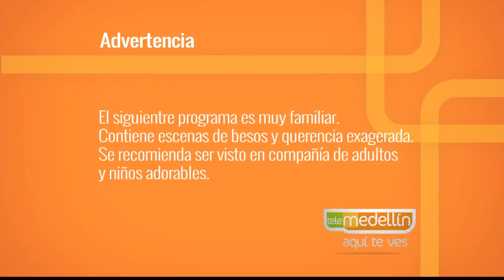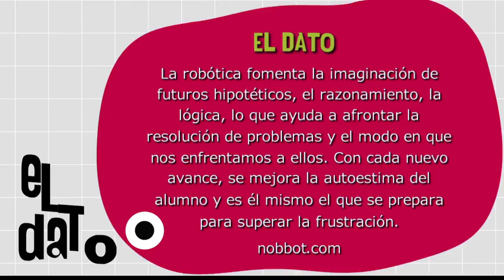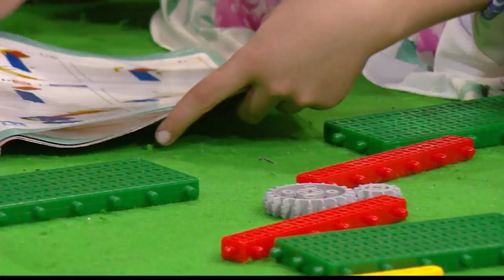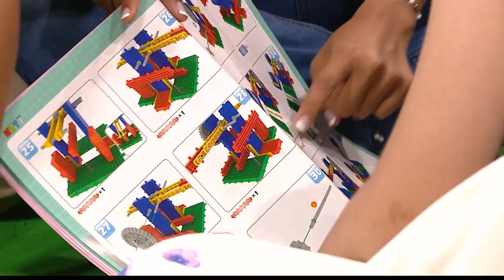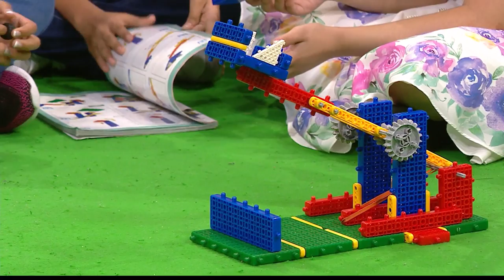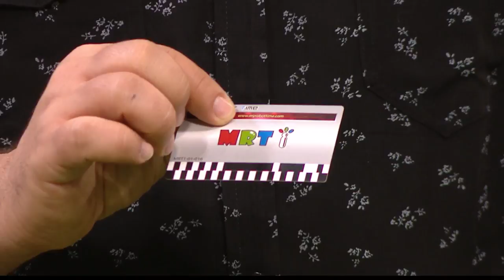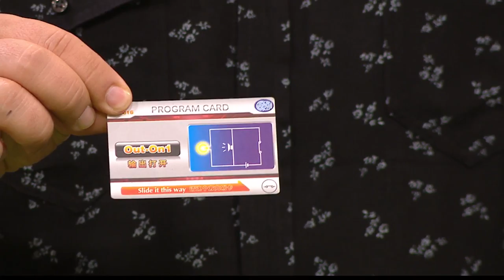Robótica educativa [Paso a Paso TV] Telemedellín